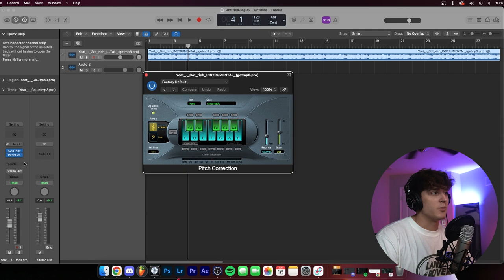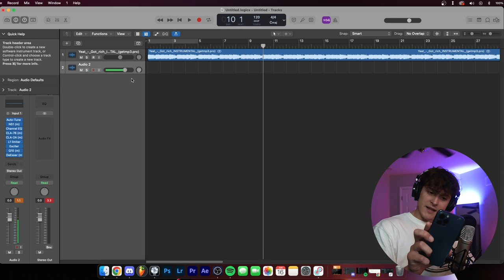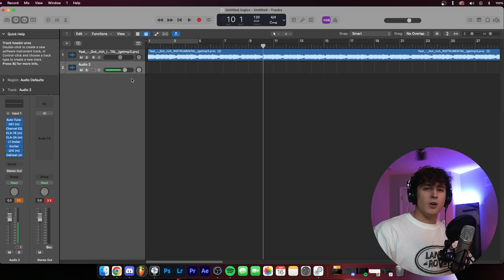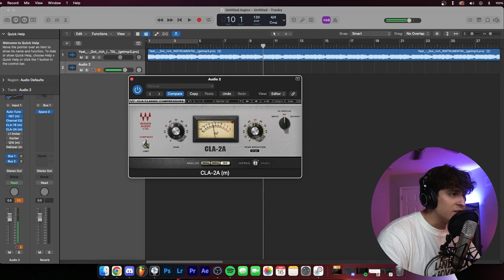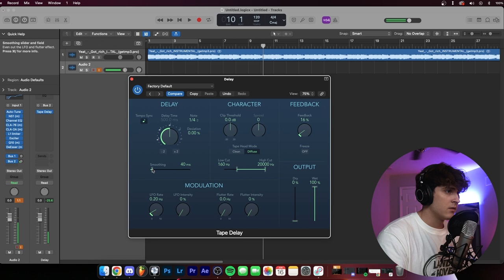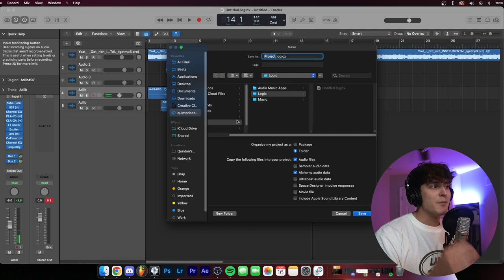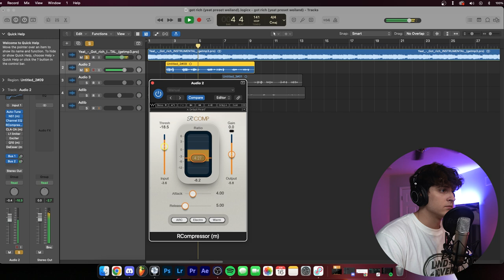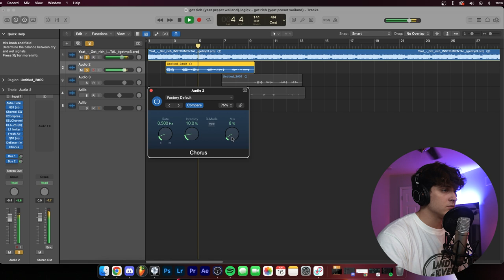I FOUND YEATS ACTUAL VOCAL PRESET? (LOGIC PRO X)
▸  In this video I show you how I found Yeats actual vocal preset and tried it out. Turns out I didnt really like it too much tho!